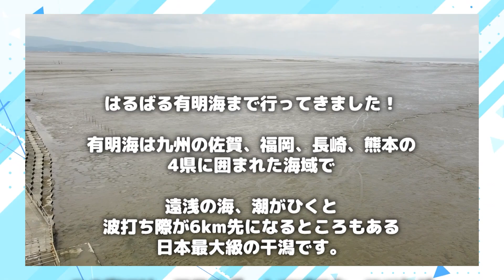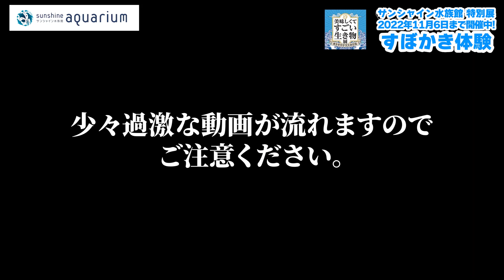【解説】海のエイリアン「ワラスボ」を捕まえろ！ 有明海すぼかき漁体験 【サンシャイン水族館】【おいすご展】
サンシャイン水族館スタッフがすぼかき体験をしてきました！

サンシャイン水族館　特別展「美味しくてすごい生き物展～美食奇食珍食生物図鑑～」
開催期間：開催中～2022年11月6日(日)
会場：サンシャイン水族館　特別展会場
※営業時間、料金はウェブサイトをご確認ください。

▽サンシャイン水族館って？
東京・池袋のサンシャインシティ内にある日本初の都市型水族館。

“天空のオアシス”をコンセプトに、空・光・水・緑に満ちた空間で、いきいきと暮らす生き物たち本来の魅力をご覧いただけます。
カワウソ、ペンギン、アシカ、クラゲ、チンアナゴ、アザラシ、ダイオウグソクムシなど、様々な人気の生き物たちに出会い、非日常空間で心安らぐ癒しを感じてみませんか？

サンシャイン水族館では、海の生き物以外にもイベントや企画展にて様々な生き物を展示しております。

＊生き物の体調により展示を変更する場合がございます。